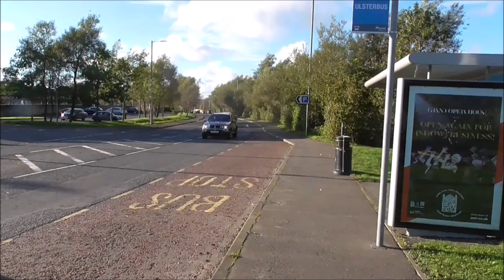Comber Harry Ferguson Tractor Floral Display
The display is centred around an old grey TE 20 or TEA 20?, workhorse, Ferguson tractor. At one time these small grey tractors formed the backbone of agricultural equipment on local farms. They made the soil ready, then they were used to plant the early potato crop and then they harvested them.